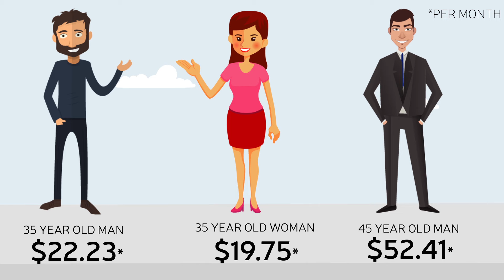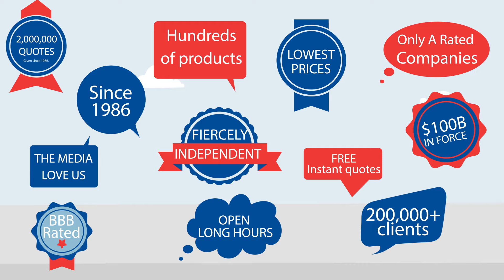Term Life Insurance in Less Than 75 Seconds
Term life insurance is an incredibly affordable way to help protect your family’s finances in the event of your premature death.  You may be able to get hundreds of thousands of dollars of coverage for less than a dollar a day. Your family can use the money to pay bills, take care of your final expenses, or whatever they need if for.

If your thirst for knowledge extends past the common questions, peruse our blog at your leisure.

How much life insurance do you need? Learn!
3 Reasons People Put Off Buying Insurance. Know it!